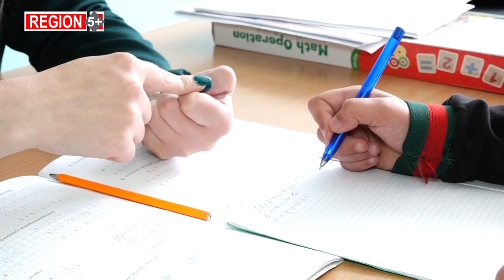Հանրակրթական դպրոցները պատրա՞ստ են համընդհանուր ներառական կրթություն իրականացնելուն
Մինչև 2025 թվականը Հայաստանի Հանրապետությունում ամբողջությամբ կներդրվի համընդհանուր ներառական կրթությունը՝ բոլոր ուսումնական հաստատություններում․ հանրապետությունում գործող նախկին հատուկ հանրակրթական ուսումնական հաստատությունները վերակազմակերպվել են տարածքային մանկավարժահոգեբանական աջակցության կենտրոնների։
Նոր ձևավորված համակարգը հնարավորություն կընձեռի կրթության առանձնահատուկ պայմանների կարիք ունեցող երեխաների կրթությունն ու դաստիարակությունը կազմակերպել առանց երեխային ընտանիքից կտրելու՝ ապահովելով նրա համակողմանի հասարակական զարգացումը և ներառելով նրան հանրակրթական ուսումնական հաստատություն: Ոլորտում իրականացվող քաղաքականության արդյունքում նախատեսվում է ընդլայնել կրթության առանձնահատուկ պայմանների կարիք ունեցող երեխաների որակյալ կրթություն ստանալու հնարավորությունները` ստեղծելով ներառական կրթության համակարգ բոլոր հանրակրթական դպրոցներում:
Արդյոք հանրակրթական դպրոցները պատրաստ են համընդհանուր ներառական կրթություն իրականացնելուն։